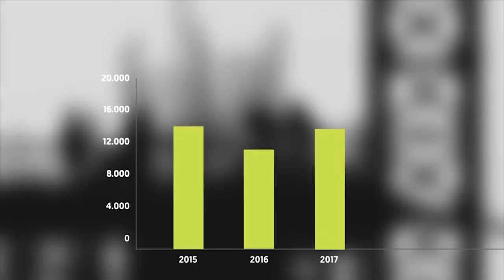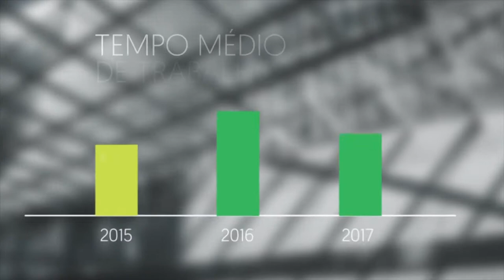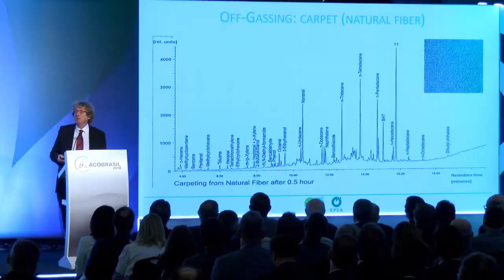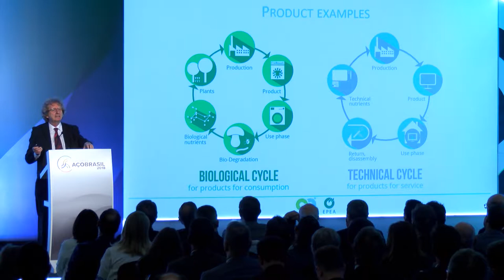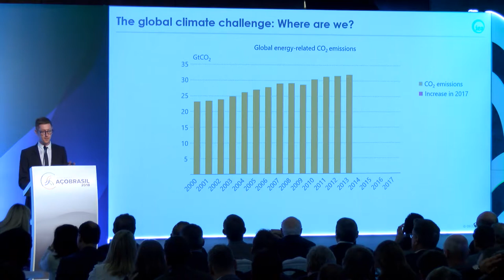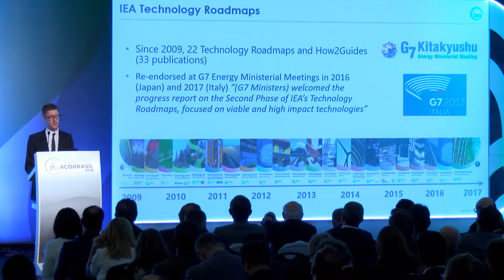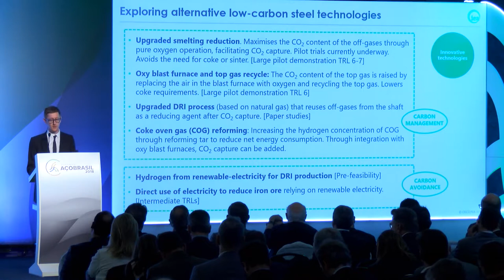Painel 4: Sustentabilidade na indústria do aço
Congresso Aço Brasil 2018
21-22 de Agosto / 2018 - São Paulo
Realização: Instituto Aço Brasil

Moderador:
Frederico Ayres Lima - Conselheiro do Aço Brasil/Diretor Presidente da Aperam South America

Palestrantes:
Prof. Michael Braungart - CEO da EPEA (Environmental Protection and Encouragement Agency) e professor na Leuphana University Lüneburg
Peter Levi - Analista de tecnologia de energia - Agência Internacional de Energia

O mais importante evento da cadeia do aço no Brasil.